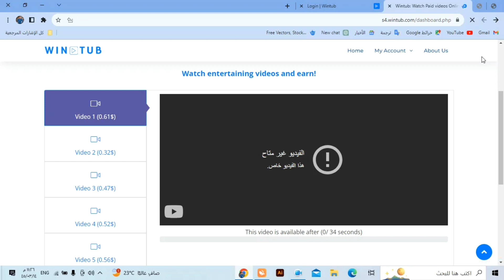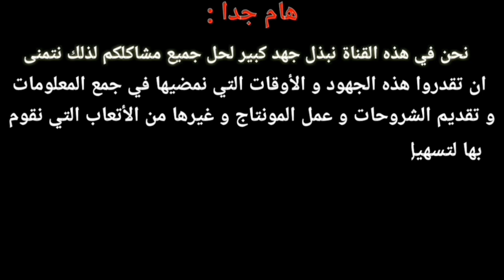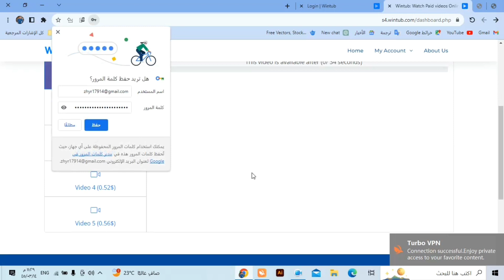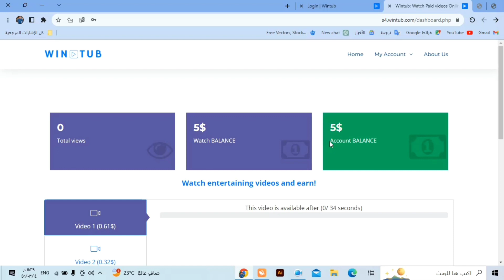ربح 7$ يومياً وسحب الارباح عن طريق البايبال والويستر يونيون / الربح من الانترنت